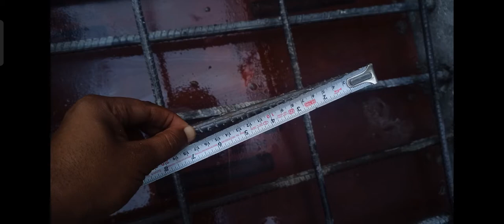Lock Set Using Chemical Fischer 360 S